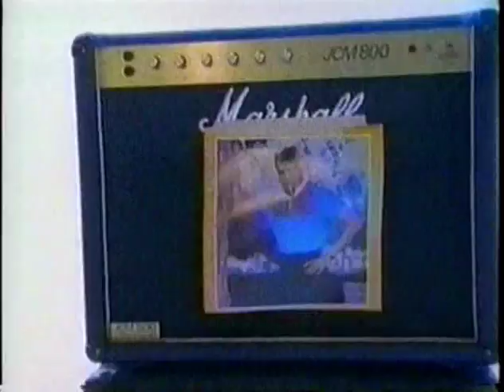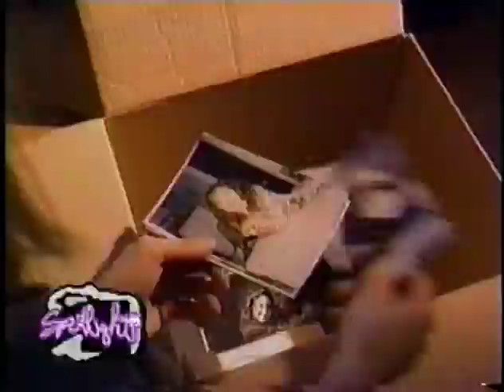The Pursuit of Happiness - Killed By Love